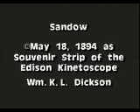Eugen Sandow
In the Victorian era, Eugen Sandow must have physically appeared godly. While professional strongmen existed long before Sandow appeared, none possessed such a chiselled physique previously.Sandow organized the first ever bodybuilding contest on September 14, 1901 called the 'Great Competition'.